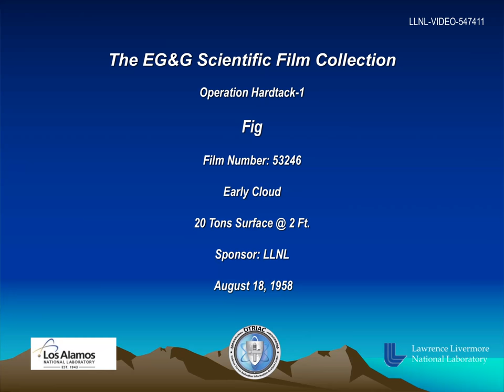Operation Hardtack-1 - Fig 53246